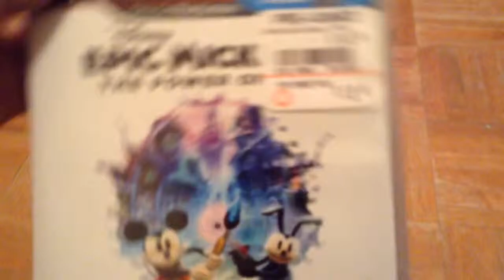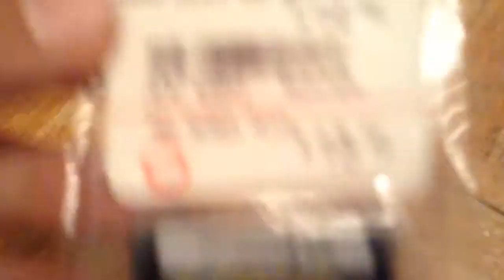Video game update # 2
Whoah